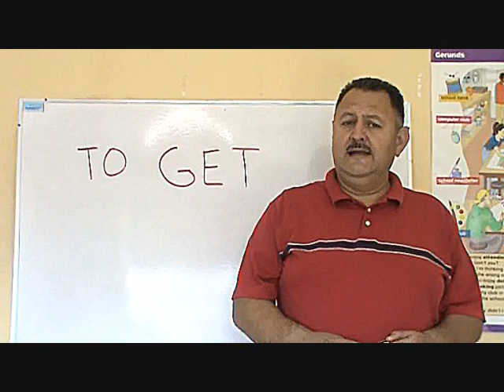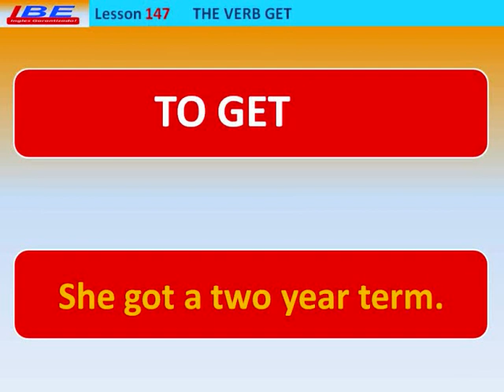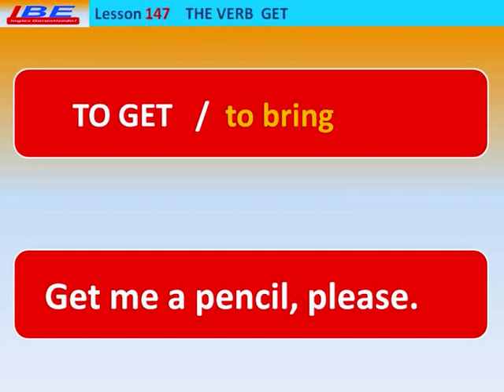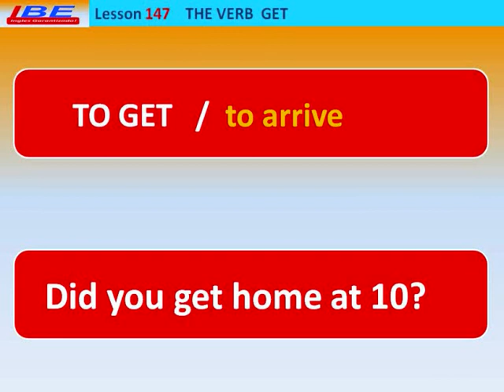Curso de Inglés 147 the verb TO GET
Antes de entrar de lleno a ver los PHRASAL VERBS veamos el verbo multifuncional GET y sus definiciones.
 got (gt), got·ten (gtn) or got, get·ting, gets
v.tr.
1.
a. To come into possession or use of; receive: got a cat for her birthday.
b. To meet with or incur: got nothing but trouble for her efforts.
2.
a. To go after and obtain: got a book at the library; got breakfast in town.
b. To go after and bring: Get me a pillow.
3.
a. To acquire as a result of action or effort: He got his information from the Internet. You can't get water out of a stone.
b. To earn: got high marks in math.
c. To accomplish or attain as a result of military action.
4. To obtain by concession or request: couldn't get the time off; got permission to go.
5.
a. To arrive at; reach: When did you get home?
b. To reach and board; catch: She got her plane two minutes before takeoff.
6. To succeed in communicating with, as by telephone: can't get me at the office until nine.
7. To become affected with (an illness, for example) by infection or exposure; catch: get the flu; got the mumps.
8.
a. To be subjected to; undergo: got a severe concussion.
b. To receive as retribution or punishment: got six years in prison for tax fraud.
c. To sustain a stated injury to: got my arm broken.
9.
a. To gain or have understanding of: Do you get this question?
b. To learn (a poem, for example) by heart; memorize.
c. To find or reach by calculating: get a total; can't get the answer.
d. To perceive by hearing: I didn't get your name when we were introduced.
10. To procreate; beget.
11.
a. To cause to become or be in a specified state or condition: got the children tired and cross; got the shirt clean.
b. To make ready; prepare: get lunch for a crowd.
c. To cause to come or go: got the car through traffic.
d. To cause to move or leave: Get me out of here!
12. To cause to undertake or perform; prevail on: got the guide to give us the complete tour.
13.
a. To take, especially by force; seize: The detective got the suspect as he left the restaurant.
b. Informal To overcome or destroy: The ice storm got the rose bushes.
c. To evoke an emotional response or reaction in: Romantic music really gets me.
d. To annoy or irritate: What got me was his utter lack of initiative.
e. To present a difficult problem to; puzzle.
f. To take revenge on, especially to kill in revenge for a wrong.
g. Informal To hit or strike: She got him on the chin. The bullet got him in the arm.
14. Baseball To put out.
15. To begin or start. Used with the present participle: I have to get working on this or I'll miss my deadline.
16.
a. To have current possession of. Used in the present perfect form with the meaning of the present: We've got plenty of cash.
b. Nonstandard To have current possession of. Used in the past tense form with the meaning of the present: They got a nice house in town.
c. To have as an obligation. Used in the present perfect form with the meaning of the present: I have got to leave early. You've got to do the dishes.
d. Nonstandard To have as an obligation. Used in the past tense with the meaning of the present: I got to git me a huntin' dog.
v.intr.
1.
a. To become or grow to be: eventually got well.
b. To be successful in coming or going: When will we get to Dallas?
2. To be able or permitted: never got to see Europe; finally got to work at home.
3.
a. To be successful in becoming: get free of a drug problem.
b. Used with the past participle of transitive verbs as a passive voice auxiliary: got stung by a bee.
c. To become drawn in, entangled, or involved: got into debt; get into a hassle.
4. Informal To depart immediately: yelled at the dog to get.
5. To work for gain or profit; make money: puts all his energy into getting and spending.
n.
1.
a. The act of begetting.
b. Progeny; offspring.
2. Chiefly British Slang A foolish or contemptible person.
3. Sports A return, as in tennis, on a shot that seems impossible to reach.
自由英国教训, 自由英國教訓, vrije Engelse les, leçon anglaise libre, freie englische Lektion, ελεύθερο αγγλικό μάθημα, lezione inglese libera, 英国のレッスンを解放しなさい, 영국 학습을 해방하십시오, lição inglesa livre, свободный английский урок